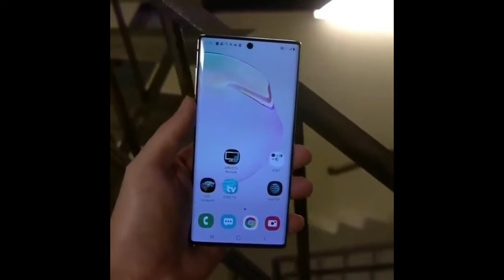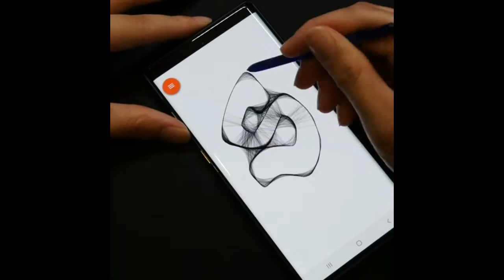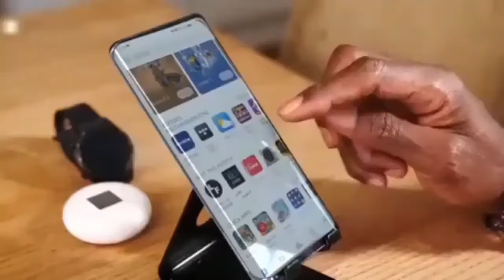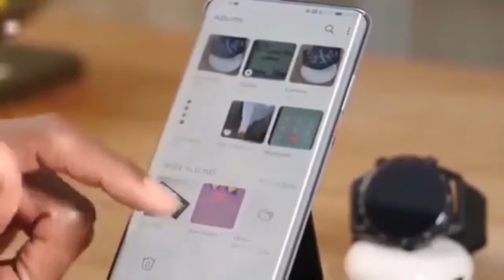Best SmartPhones of 2019 Sooo Far!!! Subscribe and Win New Phones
2019 best of 3 smart is here now watch till end
1=samsung note 10 plus
2=iPhone11proMax
3=Samsung s10 plus